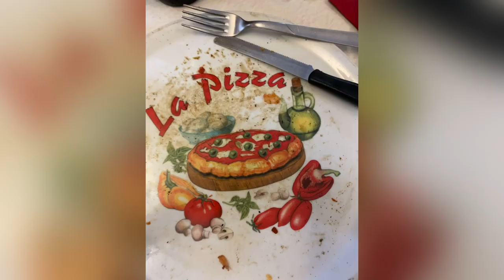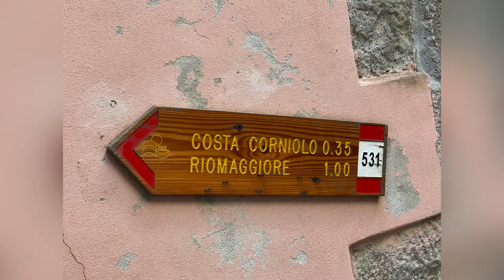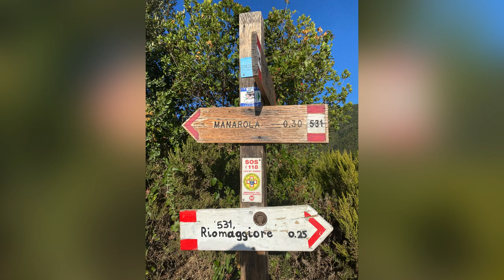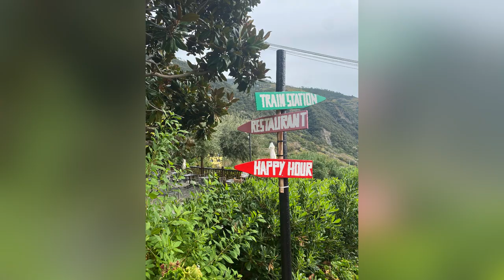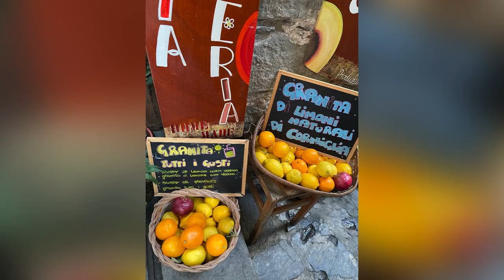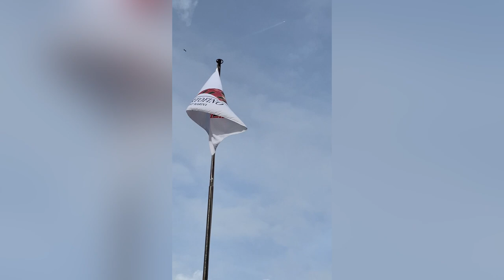in Search of a Gigolo Italiano, Cinque Terre, Liguria, Italy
Submerged,Abandoned,Ruin,france,BRITAIN,seconds,midnight,comply,Stanley tucci,
Investigations,second home,Dream,fantasy,
cooking,chef,cook,barbeque,cook out, bitter,melon,
hill,skiing, snowboarding,sauna,baths,best, off-grid,van life,spa,sun,Bathing,wild, swimming,swim,skinny dip,canoe, kayak,
Cote d'Or,de Nuits St Georges,vineyards,Meursault,Beaune Bresse,Loire,champagne,
Alsace,Lorraine,Schwarzwald, Baden-Wurttemberg,Germany,waterfall,Halloween,Heidelberg,ThanksGiving, holiday,quick,break,castles,Colmar,Brothers,Grimm,Black Forest,Cuckoo,gateaux
transporter,resilience, music,songs,engineer,solar,lithium battery, carving,antiques,rustic,vernacular,